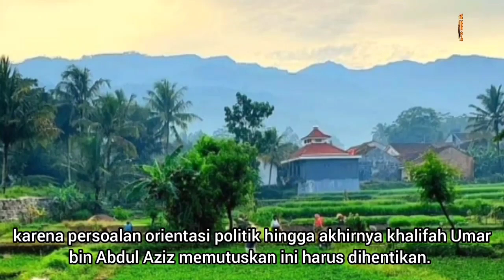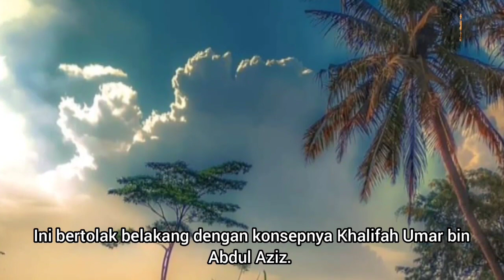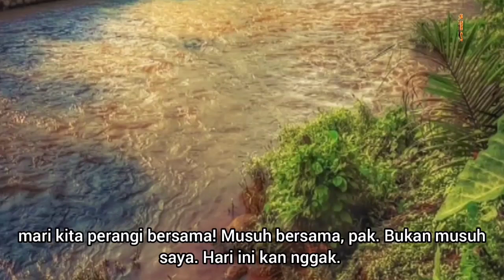Politisasi Agama, Kampanye di Masjid, Cara Nabi Berpolitik ⁉️ (Islah Bahrawi)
Antara Politik Islam, Politik Identitas dan Politisasi Agama.

Cak Islah Bahrawi